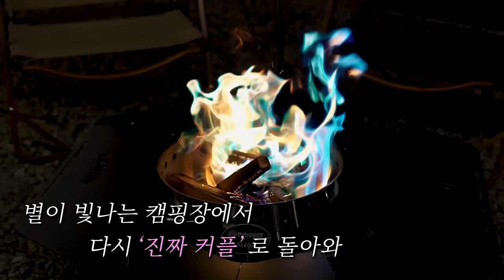여친 바꿔서 1박2일 여행 ep.2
🎵Jiminell - City pop (Original mix) - ▶️ Youtube Channel - 895studio